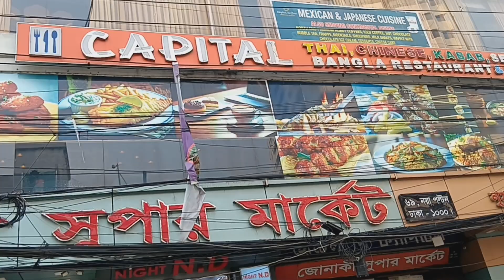Going Bangladesh & staying in Capital Hotel Dhaka